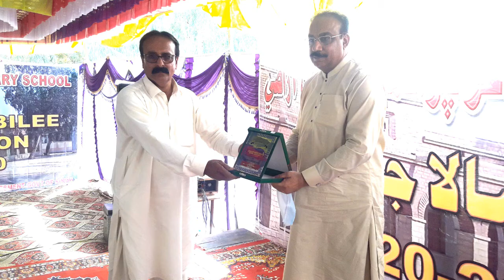Photo of Government Boys Primary School village Arazi building 100th anniversary celebration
Photo of Government Boys Primary School village Arazi building 100th anniversary celebration on 20 April 2021.